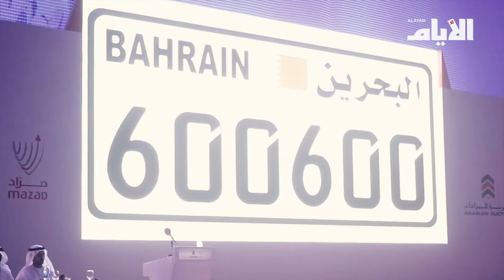مدير عام المرور المزاد العلني سيقام ثلاث إلى أربع مرات سنويا